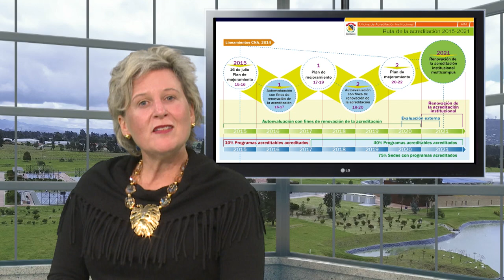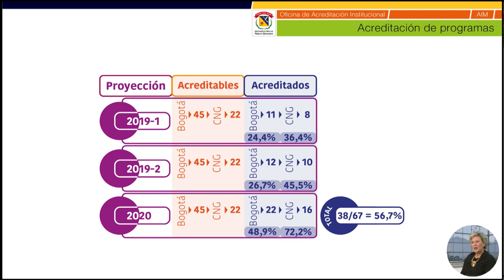Acreditación Institucional Multicampus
Proceso para la renovación de la acreditación  institucional 2021, Universidad Militar Nueva Granada. Estamos por el camino a la excelencia.